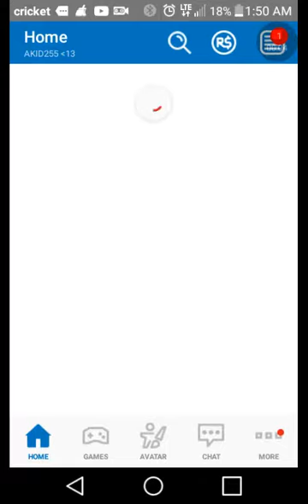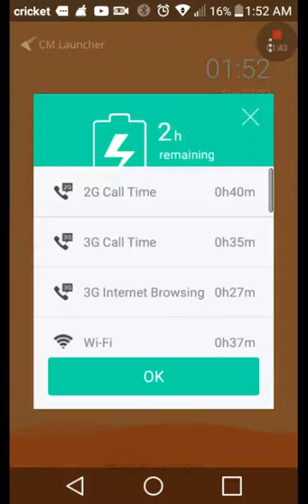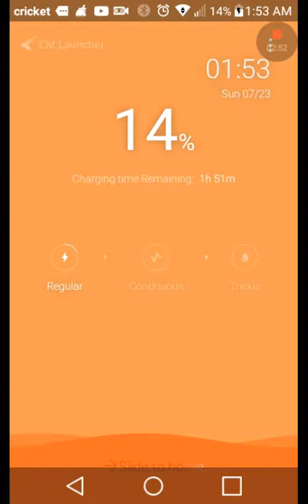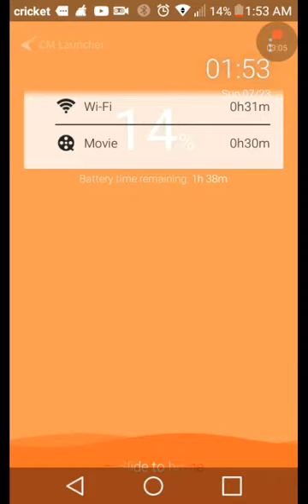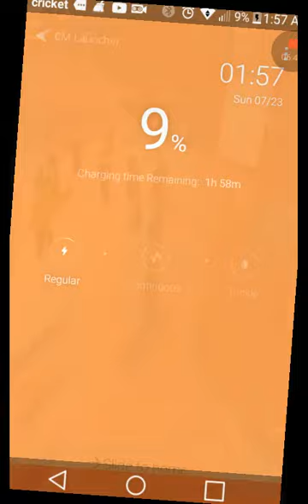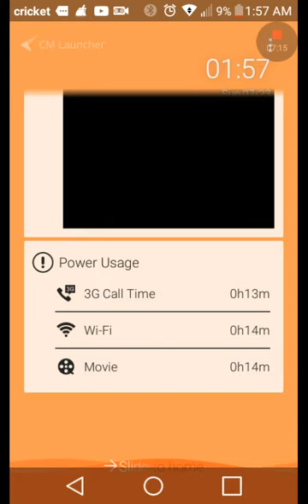Wast day eever